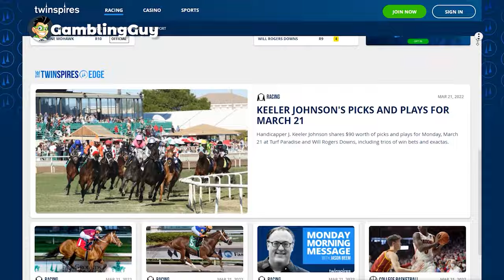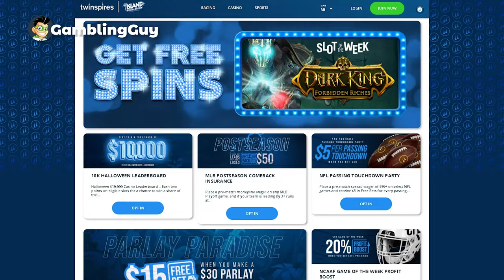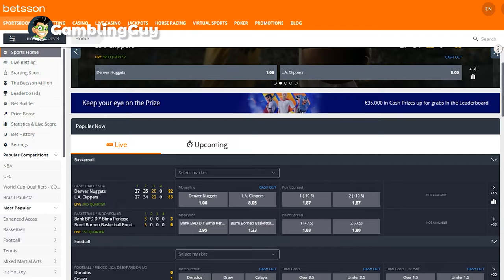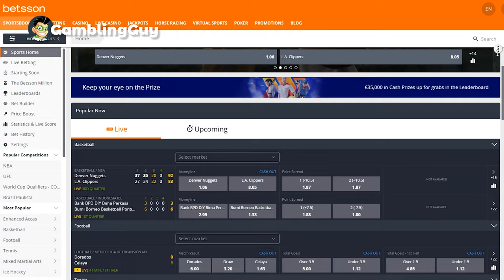Best Horse Racing Betting Sites of 2022 🏇🏆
🥇 Twinspires bonus 🇺🇸 ($1000 risk-free bet)

This video will show you my two favorite online sports betting sites for horse racing. I'll get into some detail on each one and show you a bit about what each has to offer. Don't forget to get yourself some awesome sign-up bonuses when you decide which sportsbooks you want to try out!